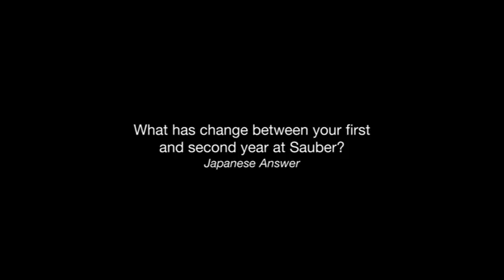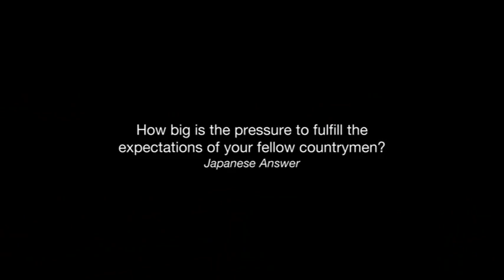小林可夢偉 インタビュー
ザウバーが、2011年シーズン開幕を目前にした小林可夢偉のインタビューを公開した。